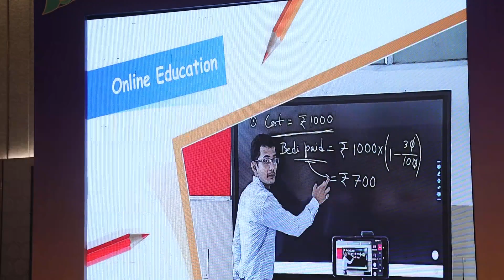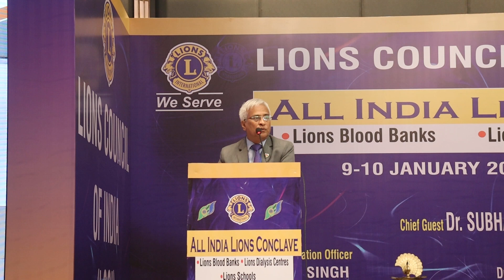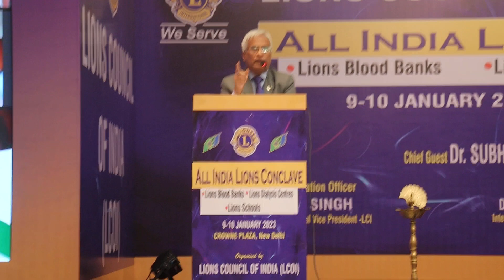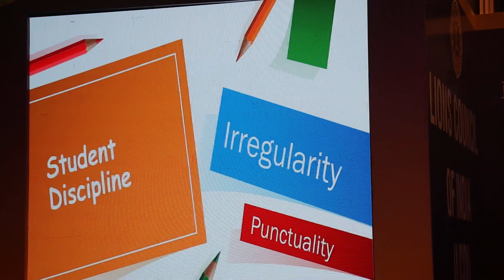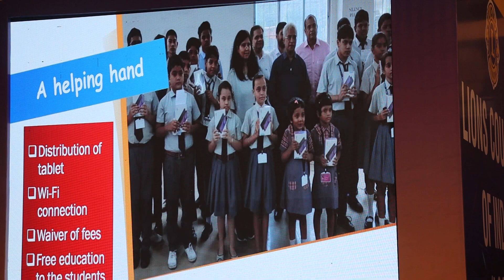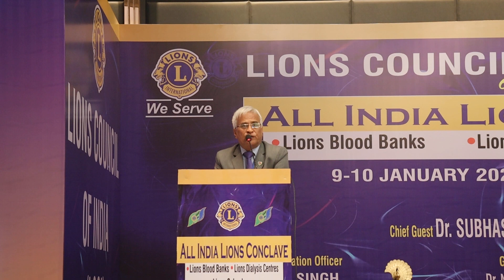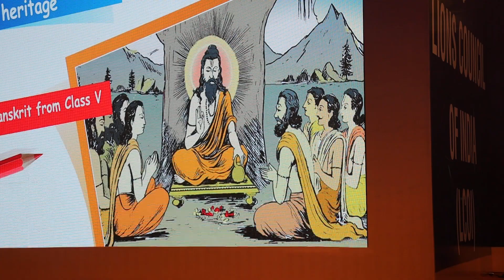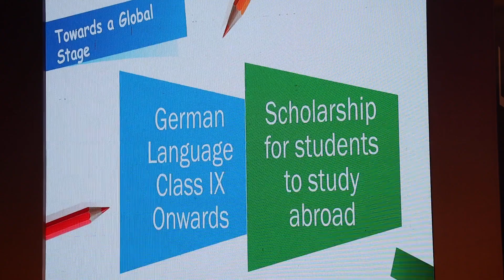part -3.lions Club Conference .rohini New Delhi